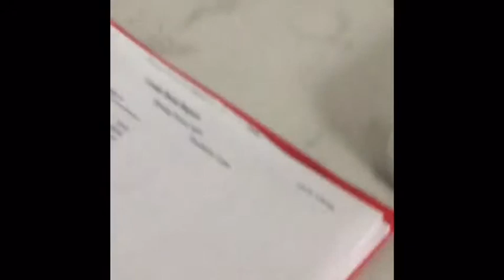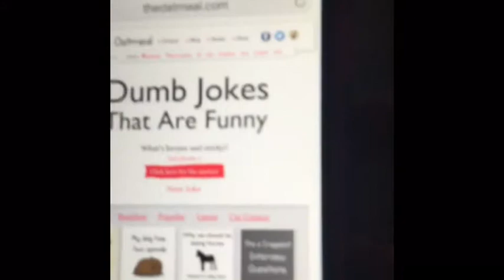Pickles and pairs